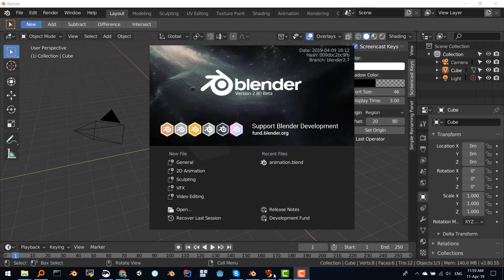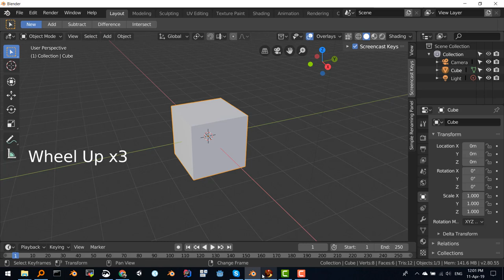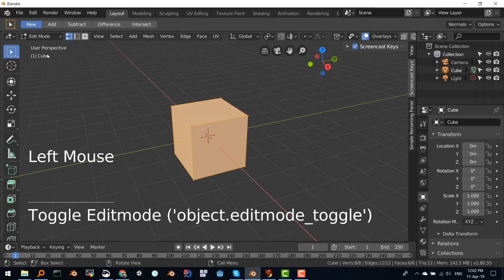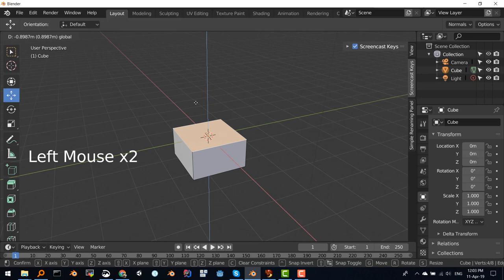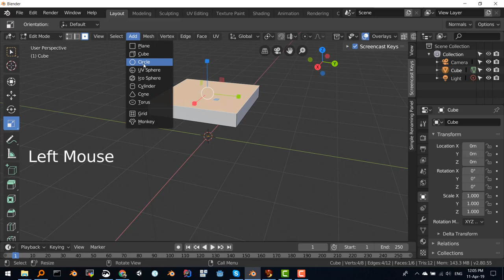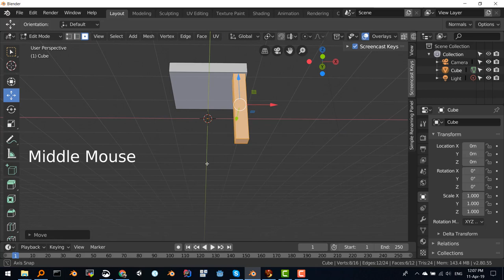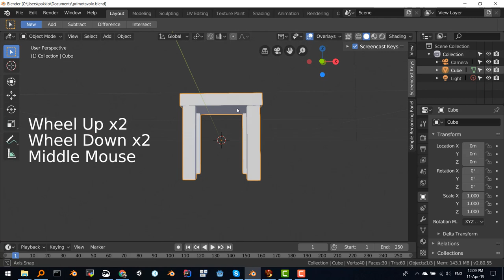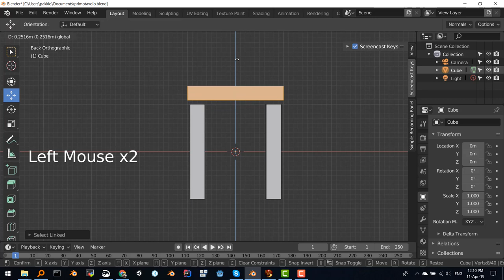sgabello 2 8 parte 1 la modellazione